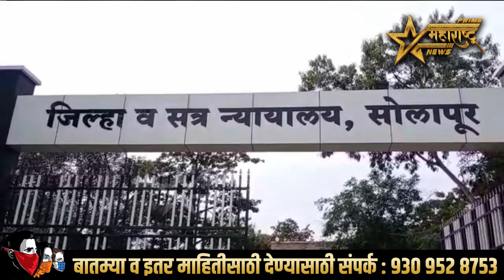मुलीवर शारीरिक अत्याचार आरोपीस जन्मठेप व दोन लाख रुपये नुकसान भरपाई..!